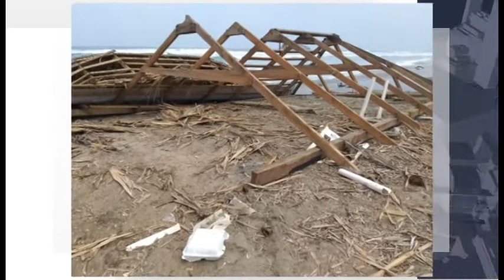Restaurantera en Papanoa pide ayuda por colapso de enramada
Las recientes lluvias y el efecto de mar de fondo provocaron el colapso de una enramada en la comunidad turística Bahías de Papanoa, justo antes de iniciada la "nueva normalidad", la mujer afectada, pide a las autoridades que la ayuden.